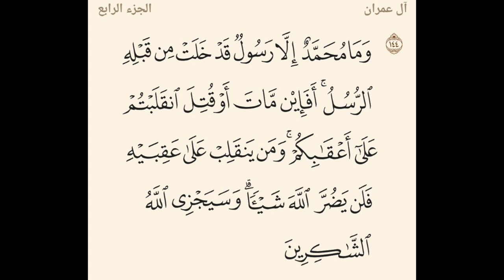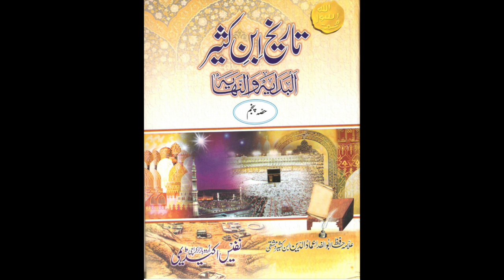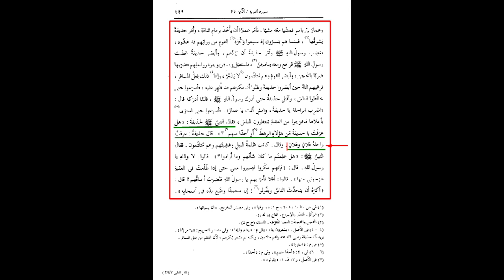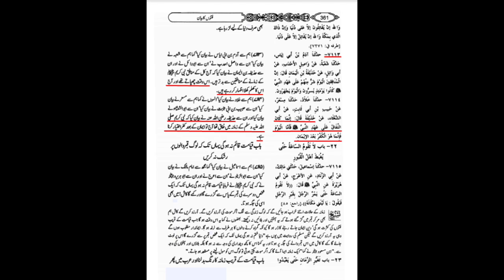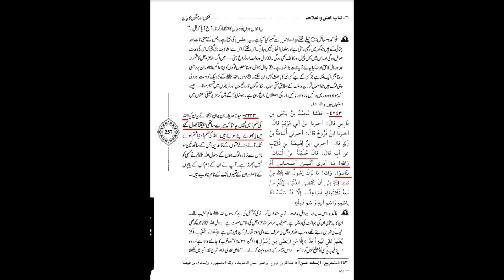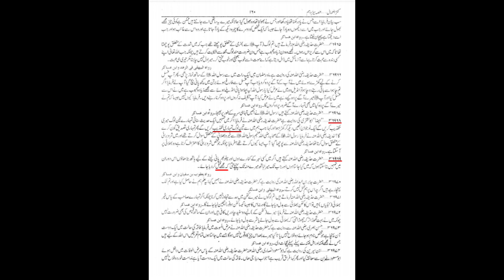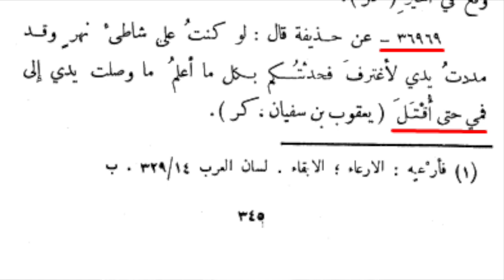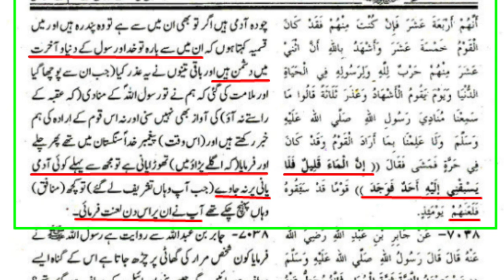Part 4 | Shahdaat e Rasool Allah(s.a.w.w) | Maulana Syed Shahryar Raza Abidi